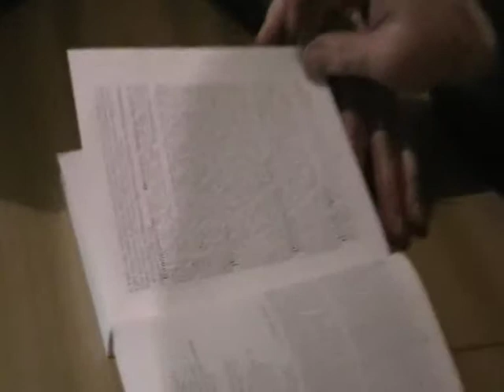Занятия. 02. 03. 2014. Доказательство апостольства.